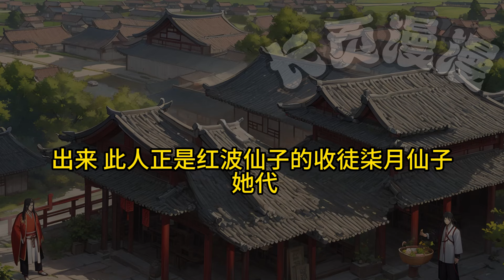🌾【長生從宗門雜役開始！】P17 種田，靈根，穩健發育+苟+凡人流，穿越修仙界，前一世限於天資、道心不堅，止步結丹。重活一世，苟為先，終於衝破元嬰桎梏…玄幻小說